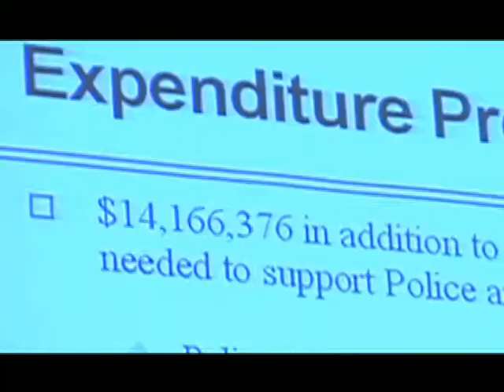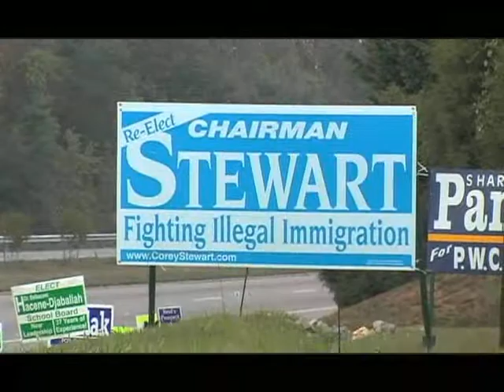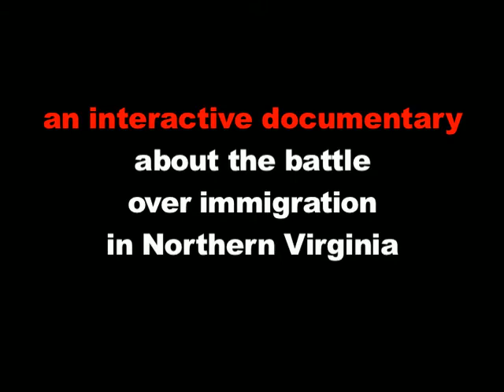Fear Politics and Immigration: Original Edit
This is the original edit of a recent video for an interactive documentary called 9500Liberty.  In discussions with our viewers, the original edit has generated some curiosity.  The substantive differences are few.  to see the video in its final form.  We decided to post the original on my personal channel so as not to create confusion at 9500 Liberty.